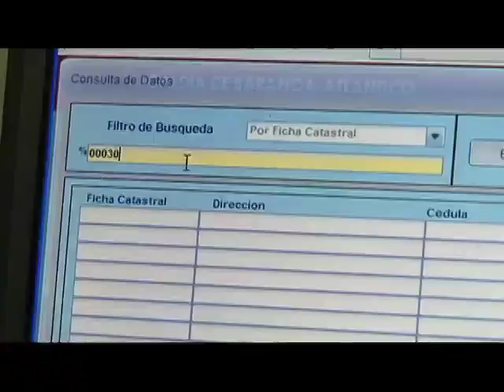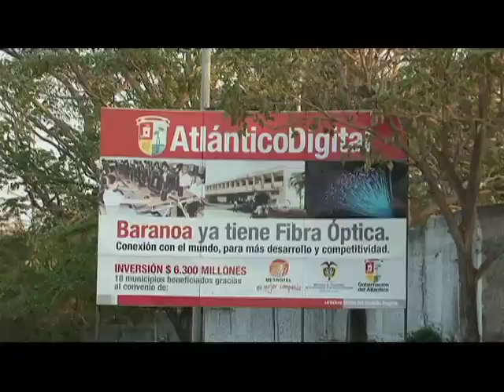En Baranoa, Atlántico internet una herramienta para el recaudo de impuestos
En Baranoa, Atlántico  el recaudo de impuestos se hace por internet gracias a las nuevas aplicaciones y a la conexión de fibra óptica.